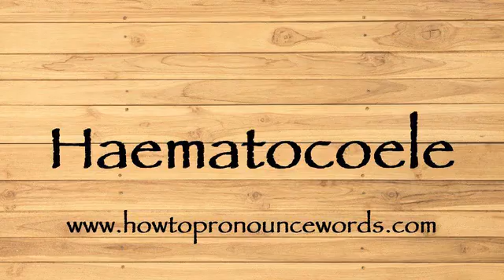How To Pronounce Haematocoele ? How To say Haematocoele New Video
To learn about "how to pronounce Haematocoele in american english" topic , please

Our video is all about "how to say Haematocoele in english" subject   but we   try to cover the   subjects:

-how to pronounce Haematocoele in english

-how to pronounce Haematocoele in british english

-how to pronounce Haematocoele correctly

Take a deep breath and see the following video about how to pronounce Haematocoele in english

how to pronounce Haematocoele in american english is a WARM subject and I did my best to produce a YouTube video around this subject

That brings me to the end of the video, however if you desire more complimentary "how to pronounce Haematocoele " pointers, visit our